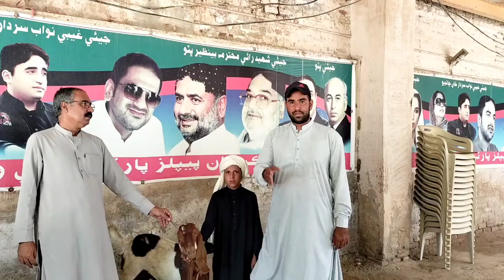Finally he Got a goat.